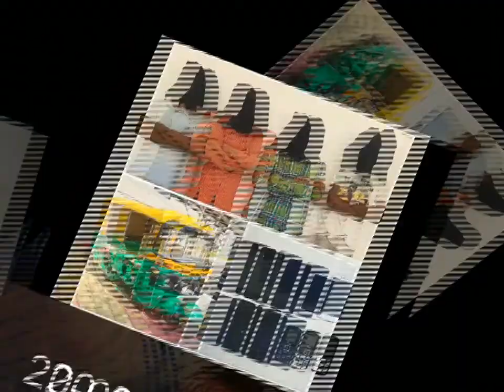તાલાળા નગરપાલિકાના કર્મચારીઓ દ્વારા પડતર પ્રશ્ન આંદોલનની ચીમકી